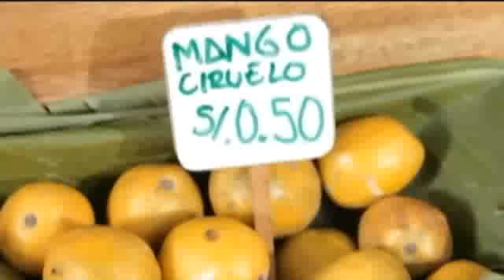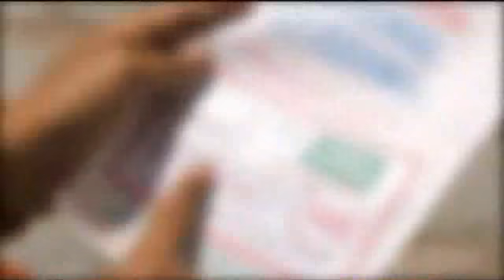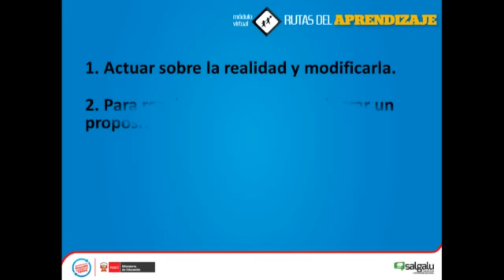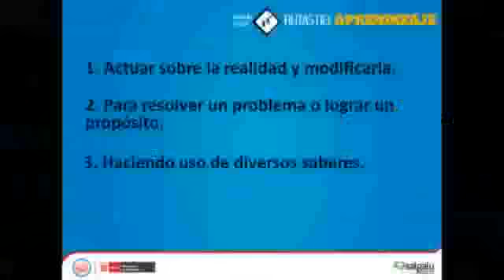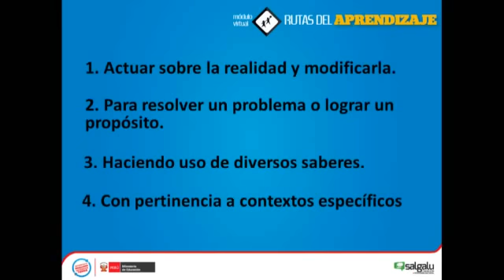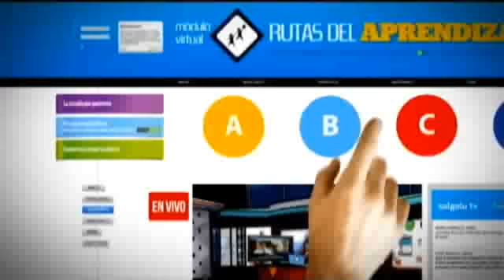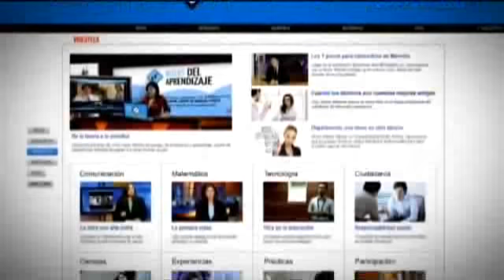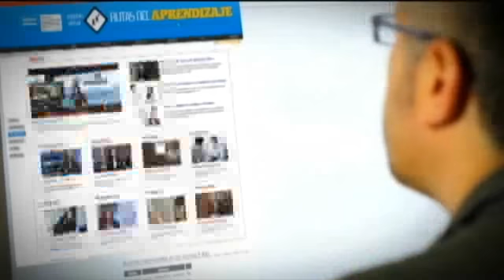SALGALUTV & MINED Sesión 1, Sobre las rutas de aprendizaje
Una primera aproximación de una propuesta ha implementarse en las instituciones educativas básicas públicas y privadas de Perú.
Si desea ver el vídeo desde el canal de sus creadores y en formato original visite la siguiente dirección